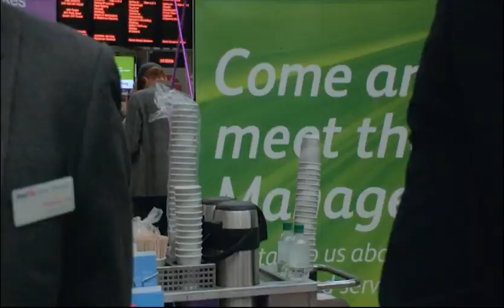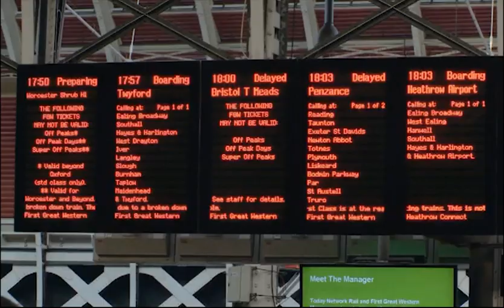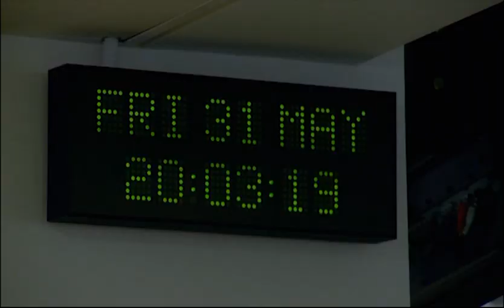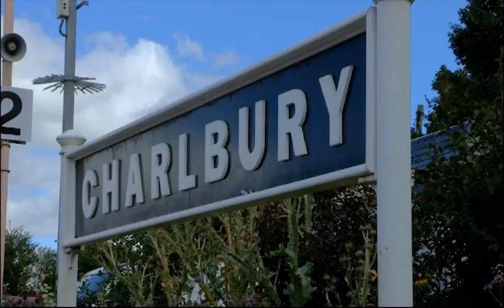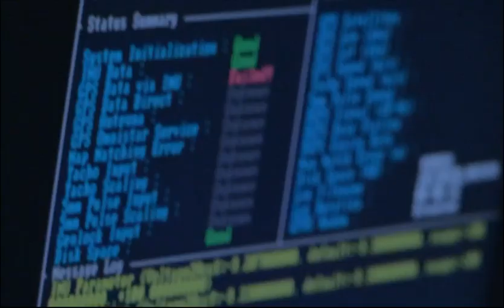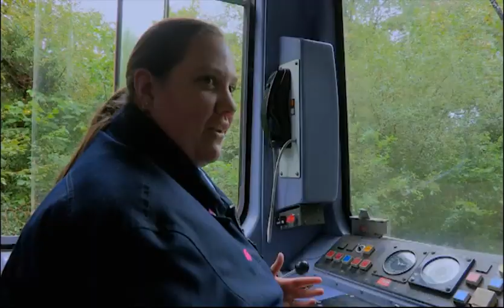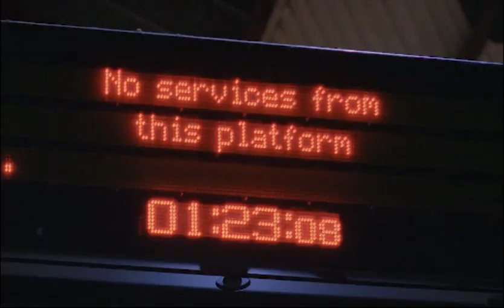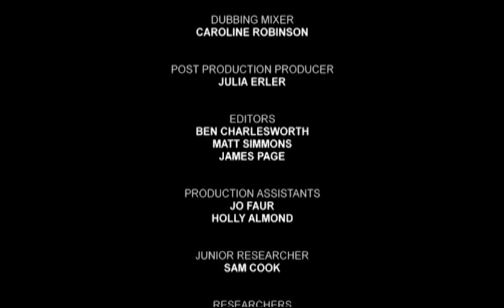The Railway First Great Western S01E08 Meet the Manager day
At Paddington, a major service disruption erupts on Meet the Manager day
A fitter has to repair a faulty train full of passengers, and Charlbury Station springs to life under the Wilderness Festival with station manager Theresa.